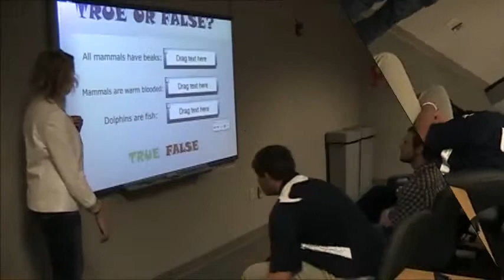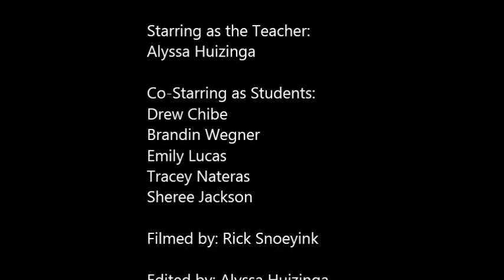SMARTBoard Lesson on Mammals